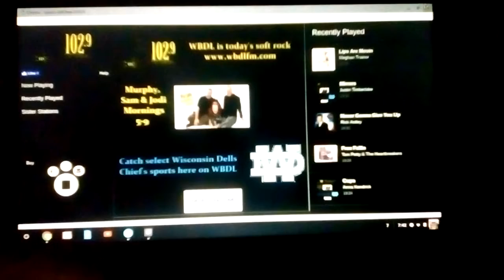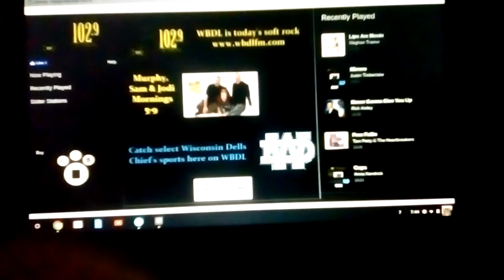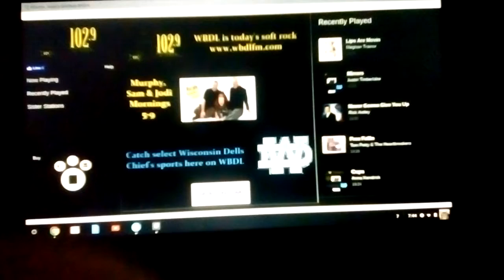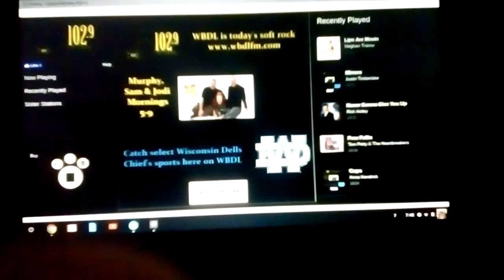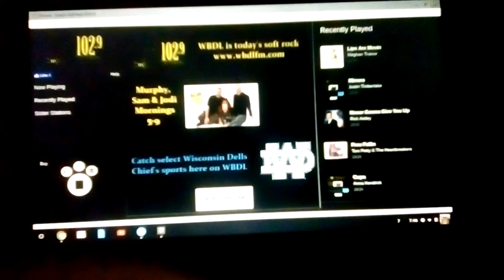April 13, 2017